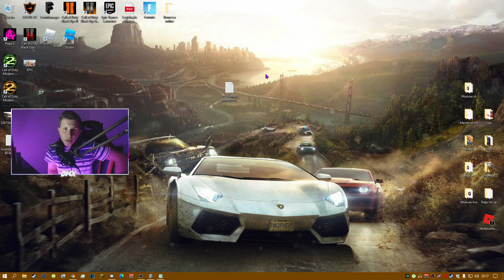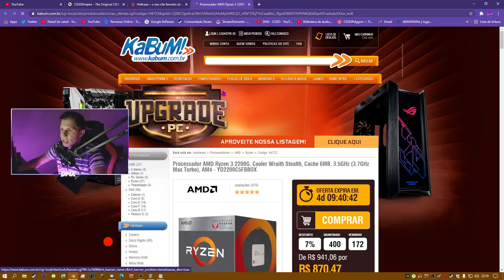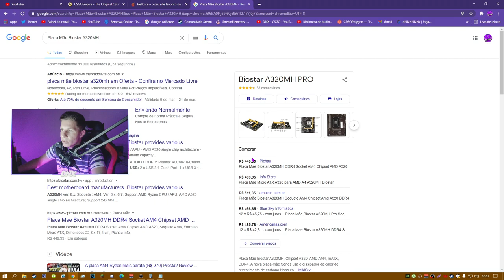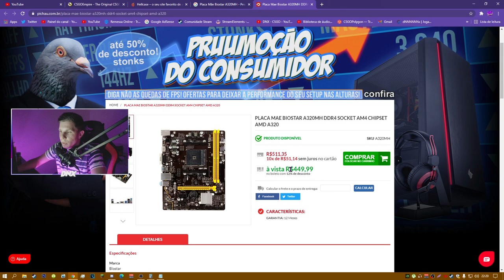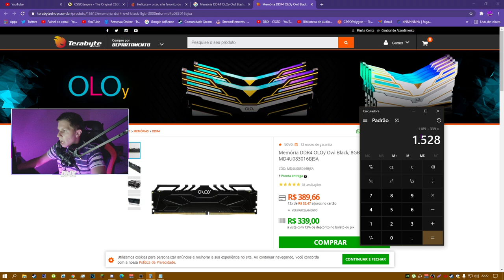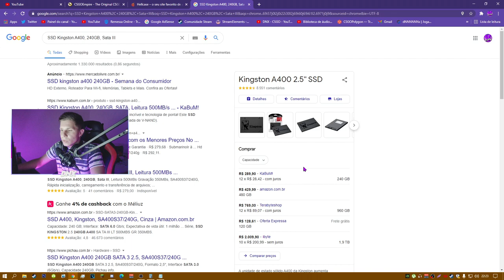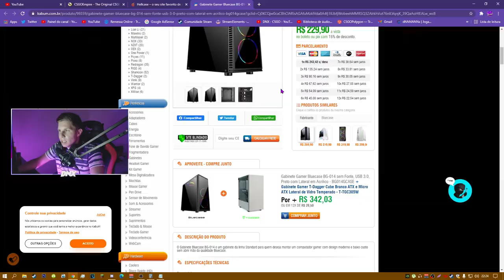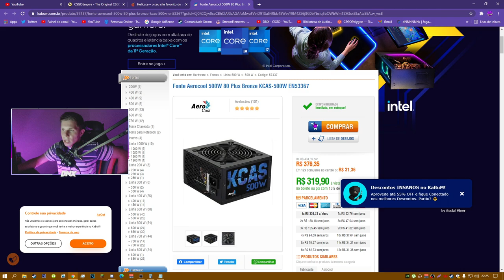O MELHOR PC GAMER BARATO PRA JOGAR CS:GO (+180 FPS)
Acessórios:
Teclado: Reddragon Dark avenge MECANICO
Mouse: REDDRAGON M711 GAMING
Mousepad: TEM PUBG, 70CM
Fone e Microfone:  ARCANO BLACK
Monitor: LG IPS 75 HZ 5 MS

PC:
Water Cooler: =
Processador: AMD RYZER 5 2400G
Placa de Vídeo: PNY GEFORCE GTX 1660 OC 6GB
Placa mãe: AMD A320M-HD ASROCK
Memória: T VULCAM 16GB 2400MHZ (2x8)
SSD: AINDA NÃO TENHO
HD1: HD SEAGATE 1TB BARRACUDA
Gabinete: PICHAU GAMNING - MAGPIE ll
Fonte: PICHAU NIDUS 500 w

1280x1080 in 75 hz

O MELHOR PC GAMER *BARATO* PARA JOGAR CS:GO (+180 FPS)